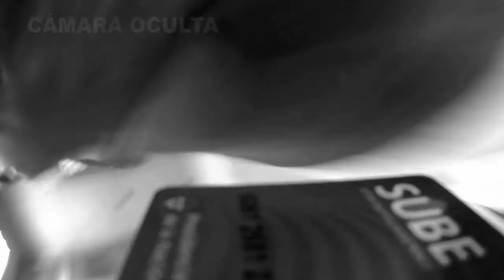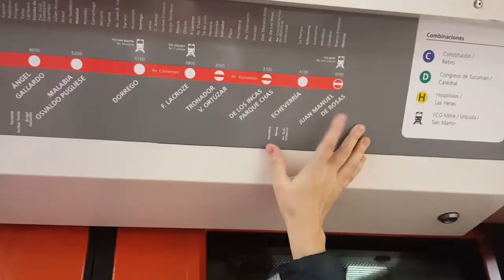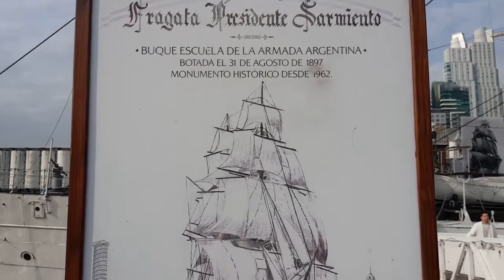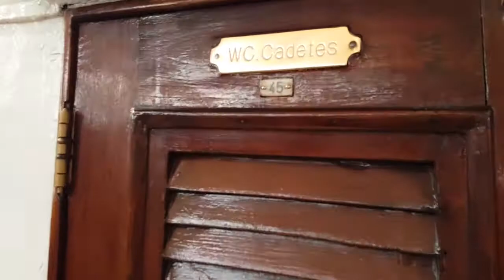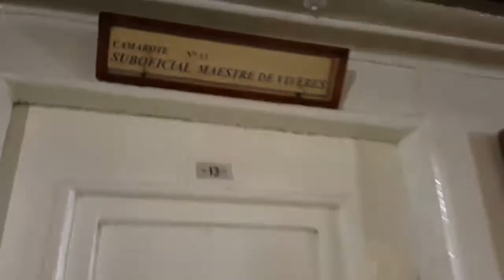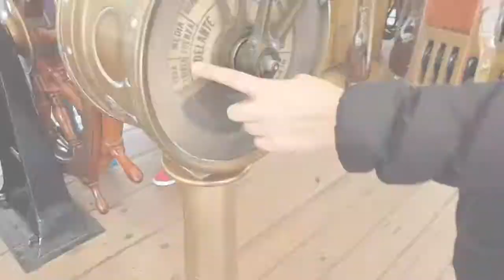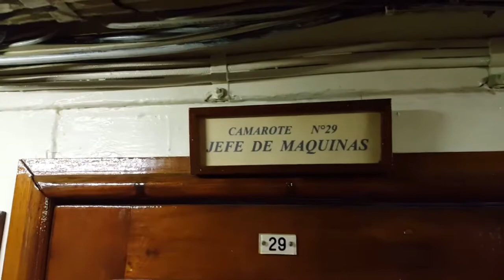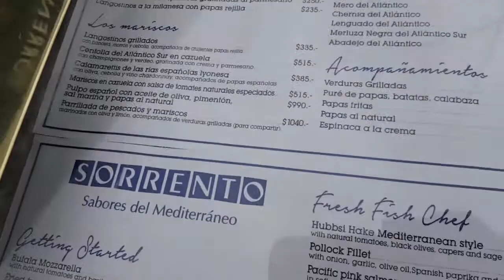PUERTO MADERO, Buenos Aires. VISITAMOS el interior de la FRAGATA SARMIENTO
Recorrimos Puerto Madero, uno de los barrios más jóvenes y caros de Buenos Aires. Visitamos la Fragata Sarmiento, recreamos la escena del Titanic y caminamos por el puente de la mujer. Además paseamos paseamos por el barrio.